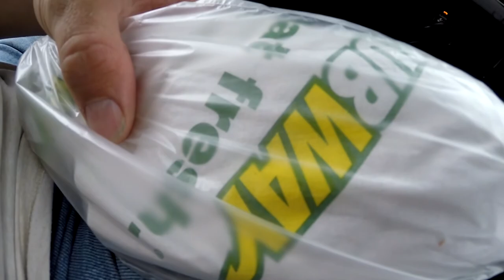My Trucker life on the road 08.10.14 Kenora ON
Going on the Kenora Ship nice big lake

I'm Rudi, Man from Bolivia. and I live in Manitoba I document and make videos (vlog)
on my daily life travelling across North America.